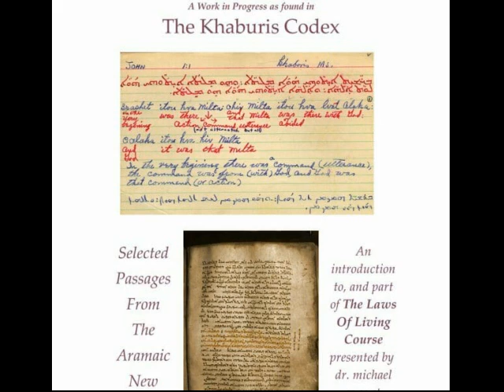EnlightenmentStudy#48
michael addressed an email talking about ‘unconditional love’ it is Rakhma – the gateway for Love to enter your mind/body unit

Filter of Love – continuously reset to experience love and bring Rakhma into your mind and apply forgiveness of anything less than love

Then he addressed a second email “What is your take on the meaning, if accurately translated, of ‘new heaven and earth’ in “For behold, I create new heavens and a new earth; And the former shall not be remembered or come to mind.“ Isaiah‬ ‭65‬:‭17‬ ‭NKJV‬”  do the work of Y’Shua and join with the community of Love (heaven) and then your physiology (earth) changes. michael shared his ‘earth suit’ at birth compared to today after this work has been an upgrade. We are designed to be eternal.

Caller Chris, amazing that this show is 5-days a week. Redundancy is perfect. Impressive that for all these years you all are dedicated to this. FYI: January 31, 2011 we began 1 hr radio shows then March 4, 2019 Dr Tim took on another hour (for 2 hours of shows 5 days a week)

Mind Goal Management – Getting the Stress You Need – you have to manage your goals. Nothing wrong with goals.

Visit Hillside Chapel (Atlanta) Rev Barbara King often has Rocco Errico (Aramaic scholar) worked with George Lamsa